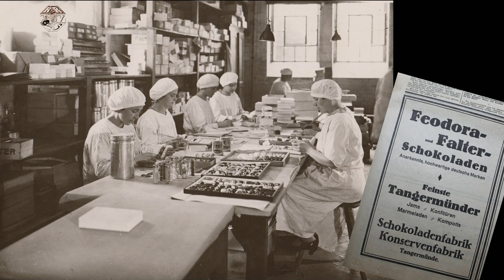Feodora Falter - Der Schriftzug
Der Name " FEODORA FALTER " steht für Zuckerraffinerie Friedrich Theodor Meyer und ist in Tangermünde ein Begriff.
Benannt nach der Prinzessin Feodora zu Schleswig-Holstein (1847 bis 1910).
Die Prinzessin gab 1910 ihren Namenszug für die Schokolade des Unternehmens.
Bis 1945 wurde in Tangermünde produziert. Nach dem Krieg produziert die Fabrik in Bremen unter dem Namen " Feodora Chocolate GmbH & Co KG.
Mit der Zeit sind die alten Werbungen an Hauswänden verschwunden.
Eine davon gab es auf dem Gelände der Schiffswerft. Die Giebelwand der großen Lagerhalle
wurde mit dem Schriftzug " FEODORA FALTER " versehen.
Wenn man aus Richtung Rathenow über die " Alte Elbebrücke " fuhr, war der Schriftzug deutlich zu sehen.
In den 50er Jahren kam dann noch die Losung in weißer Farbe hinzu :
3:12  " Der Fünfjahrplan eine starke Waffe um Einheit, Frieden, Wohlstand "
In den 60er Jahren wurde der Schriftzug " FEODORA FALTER " entfernt.
Die Losung aber blieb bis in den 80er Jahren erhalten. Dann verblasste die Farbe.
Der Schriftzug " FEODORA FALTER " und die " Alte Elbebrücke " sind weg.
Also nur noch Geschichte.